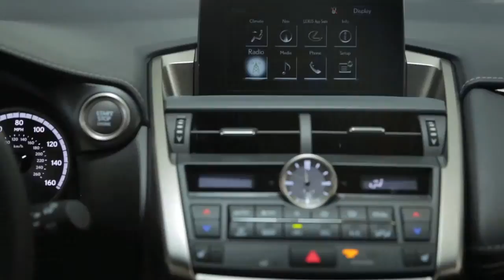Nalley Lexus Roswell How to Properly Check Your Vehicle Electrically System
Nalley Lexus-Roswell
980 Mansell Road

Here at Nalley Lexus Roswell, we always want our customers to stay knowledgeable about our service department and what we offer. Take a look at these quick, easy service tips to better assist you in between your scheduled service appointments.